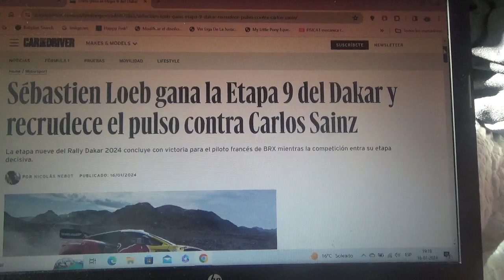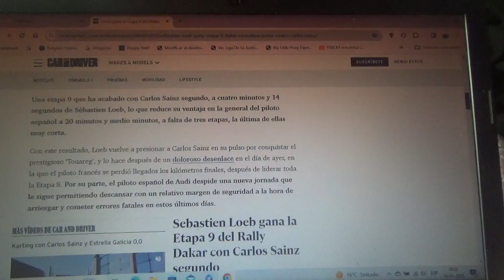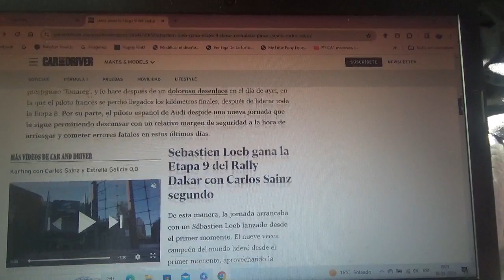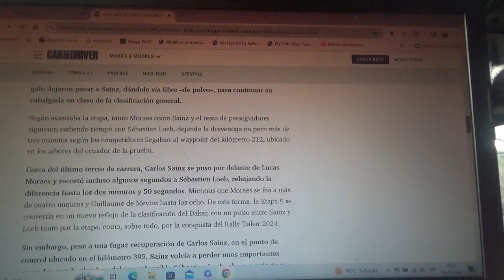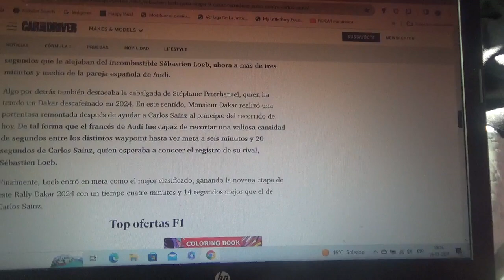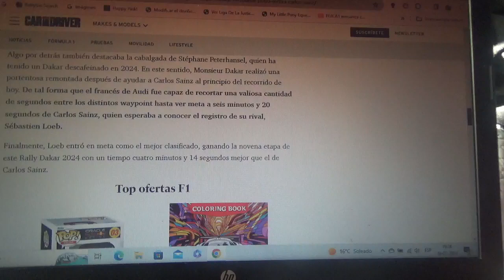Resumen Etapa 9 Rally Dakar 2024